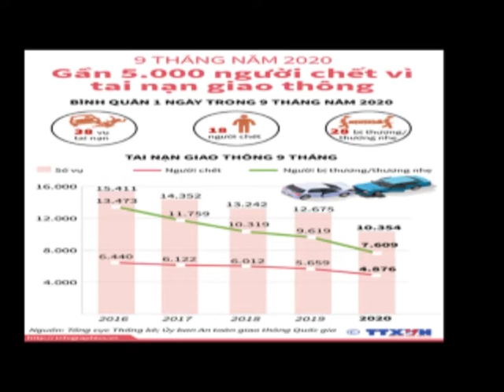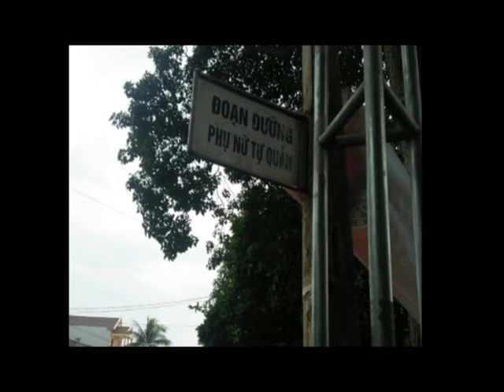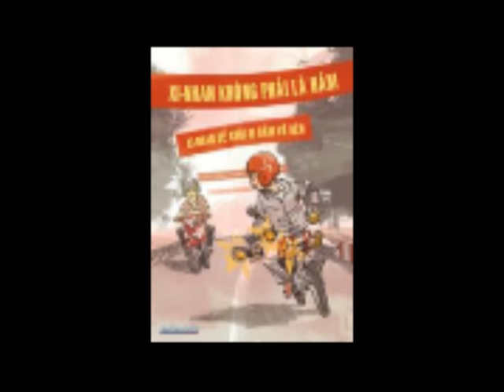PHỤ NỮ XÃ TRUNG THÀNH VỚI AN TOÀN GIAO THÔNG